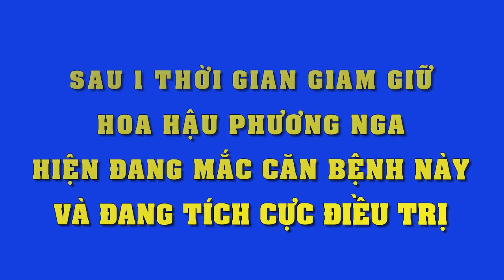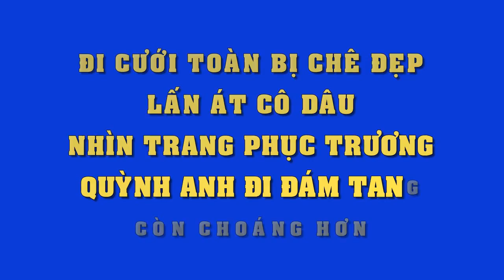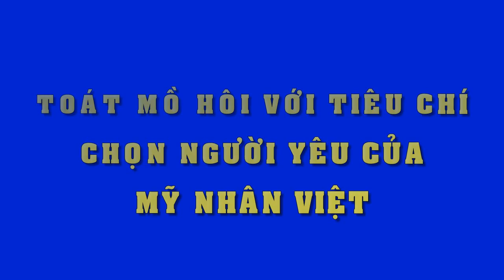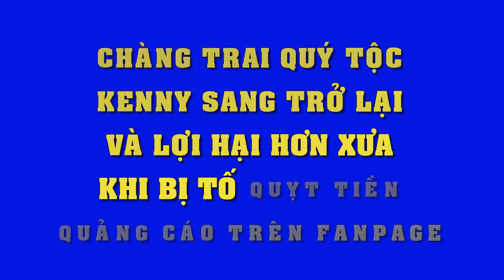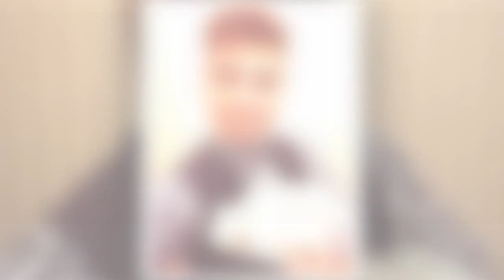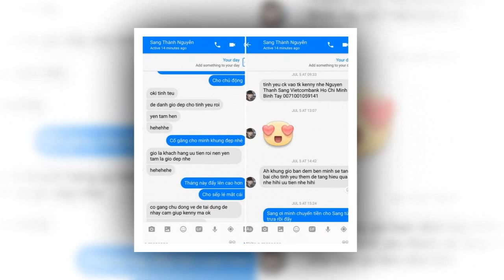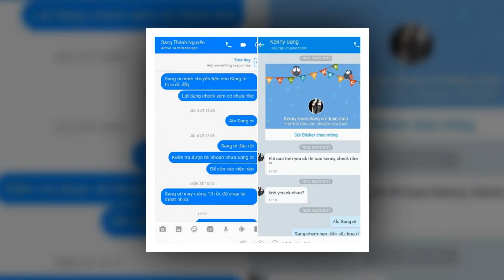Sốc khi hoa hậu Phương Nga bị mắc căn bệnh này trong khi bị tạm giam và hiện đang điều trị tích cực